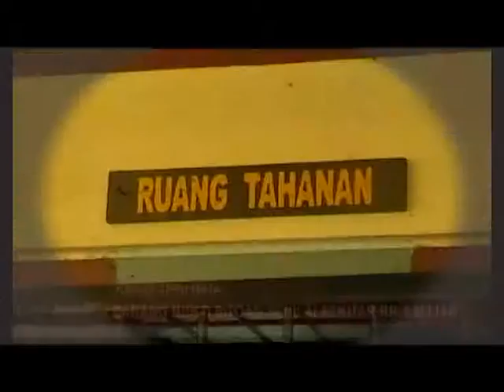Jaksa Balek Urus Hardinata Terkait Kasus TPPU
Pasca vonis enam belas tahun penjaro terhadap Hardinata alias Nata dalam kasus penyalahgunoan narkoba, kini bandar narkoba Pulau Pandan tersebut terpakso la pulak berurusan dengan kasus lain berupo pekaro TPPU.

Facebook.com: Jambi-TV
Youtube.com: JambiTV Kebangaan Kito